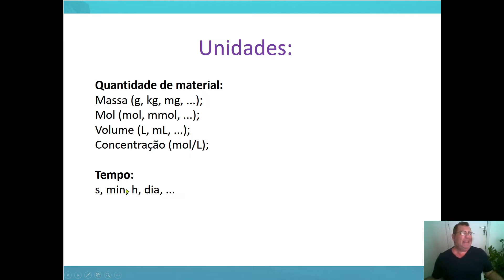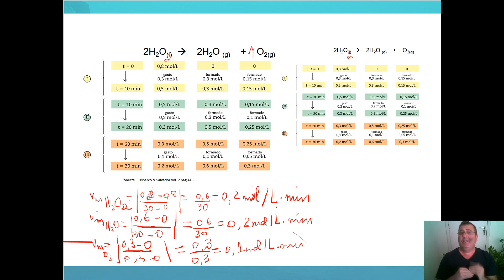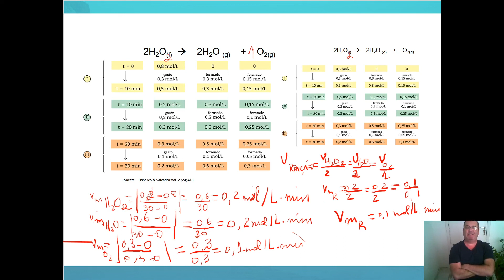💡 Velocidade Média de uma Reação - Cinética Química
. Velocidade Média de uma Reação - Cinética Química - Aula 1

Nesse encontro você vai começar a se familiarizar com o assunto Cinética Química.